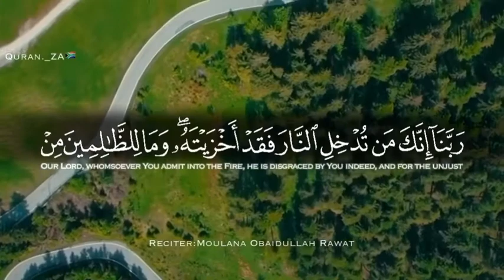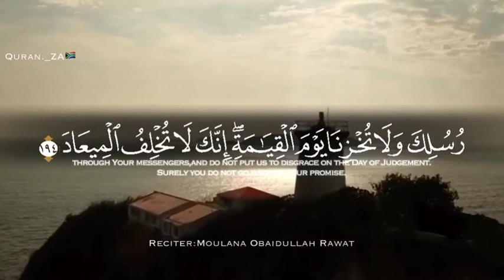Moulana Obaidullah Rawat حفظه الله